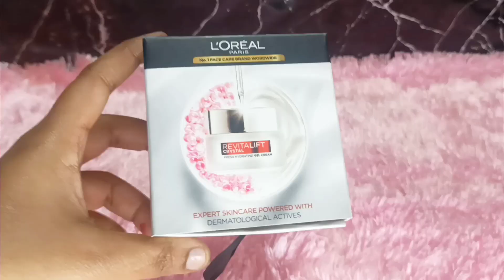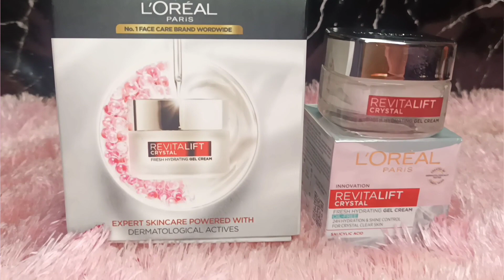Smytten Free Product | O₹ Shopping| Loreal Paris Gel cream | Nikita beauty vlogs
Smytten haul

Don't forget to apply the code during sign-up!
Use the code : 3nT9yb0

Related Search